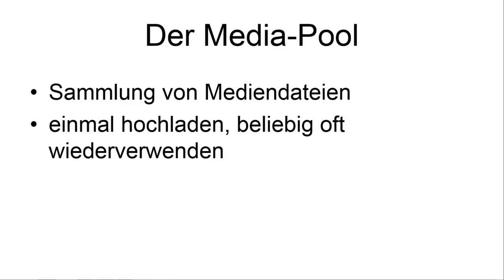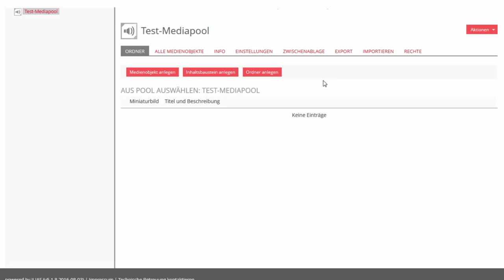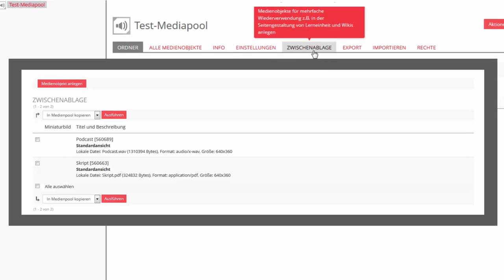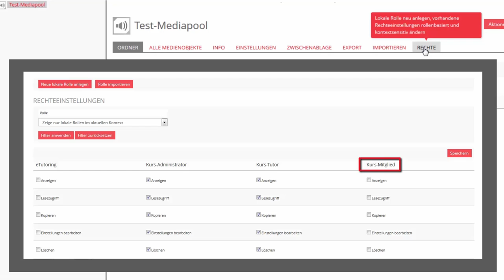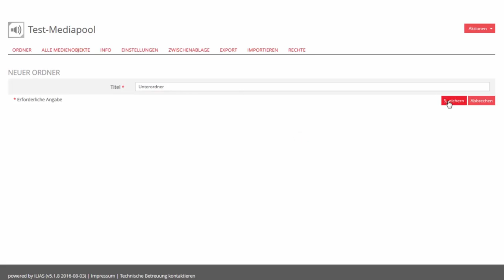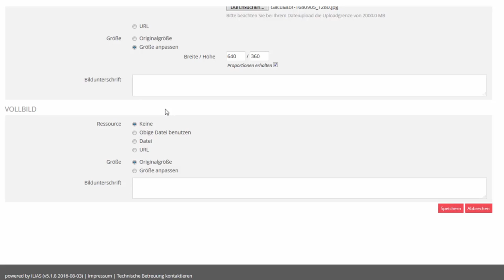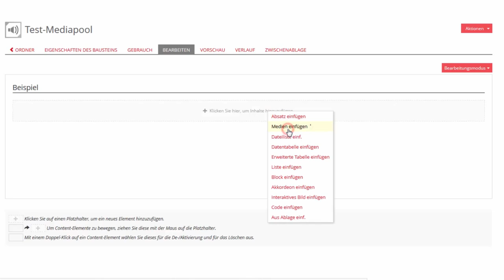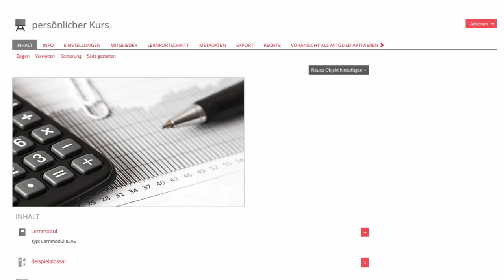Video-Tutorials, Teil 24 - Media Pools in ILIAS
Das Institut für Kompetenzentwicklung (KOM) der Hochschule OWL in Lemgo produziert seit Ende 2015 kurze Video-Tutorials für die Lehrenden und Studierenden. Damit wollen sie den Einsatz des ILIAS-eCampus erleichtern.

Was ist ein Media-Pool 00:17 - 00:40
Einen neuen Media-Pool anlegen 00:40 - 01:05
Die Funktionen der Navigationsleiste 01:05 - 03:45
Die Ordnerstruktur 03:45 - 04:31
Medienobjekte zum Pool hinzufügen/löschen 04:31 - 06:30
Inhaltsbausteine 06:30 - 06:59
Den Media-Pool in andere Objekte einbinden 06:59 - 08:02
In dem Video wird das ILIAS-Objekt Media-Pool vorgestellt. Dabei wird erklärt was ein Media-Pool ist, wie Sie diesen erstellen und bearbeiten und abschließend wie Sie einen Media-Pool weiterführend in ILIAS anwenden können.